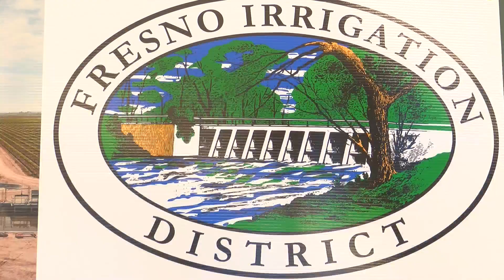kgpe - ag weather